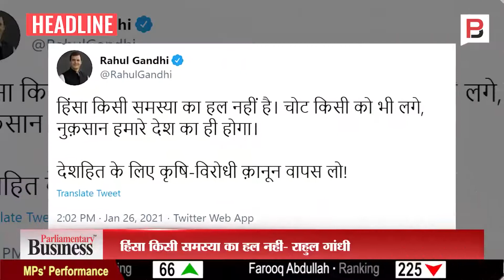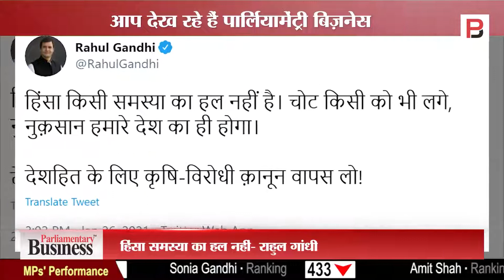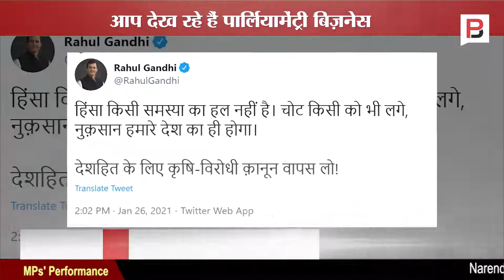ITO पर हुआ किसानों और पुलिस में टकराव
मंगलवार को गणतंत्र दिवस के परेड के साथ-साथ दिल्ली में कृषि कानूनों का विरोध कर रहे किसान संगठन ट्रैक्टर रैली निकाल रहे हैं,. दिल्ली-हरियाणा के बीच की सीमाओं पर प्रदर्शनकारी किसानों ने कई जगह पुलिस बैरिकेडिंग तोड़ा और पैदल ही मार्च करते हुए आगे निकल गए. किसानों की कुछ जगहों पर पुलिस के साथ झड़प हुई है और पुलिस ने आंसू गैस के गोलों का भी इस्तेमाल किया है.  कुछ ऐसे ही हालात टिकरी बॉर्डर और चिल्ला बॉर्डर पर भी देखे गए..देखिए इस बुलेटिन में दिन भर में क्या कुछ हुआ.